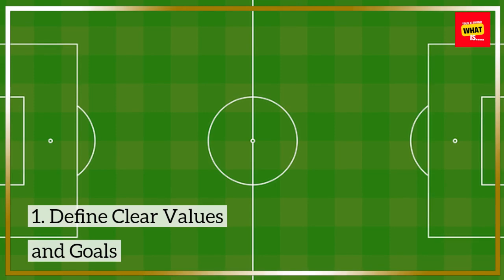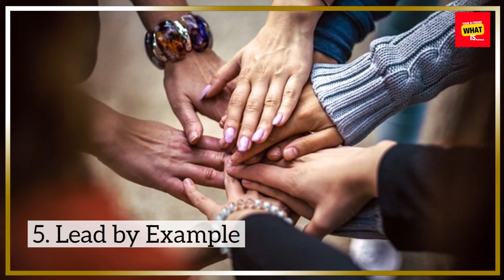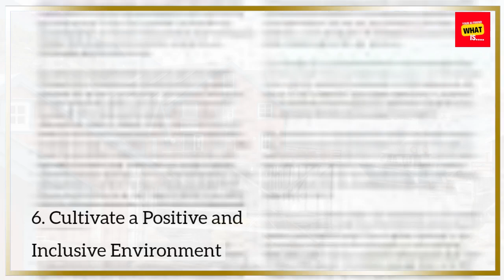How to Build a Winning Team Culture in Football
Learn how to foster a winning team culture in football. Discover key principles and practices that promote unity, motivation, and success on the field.